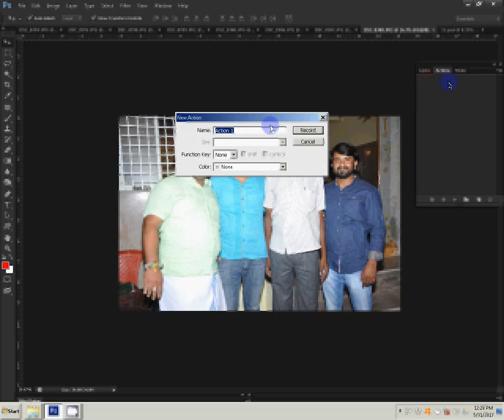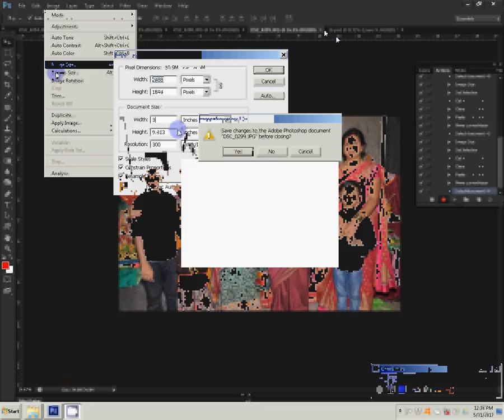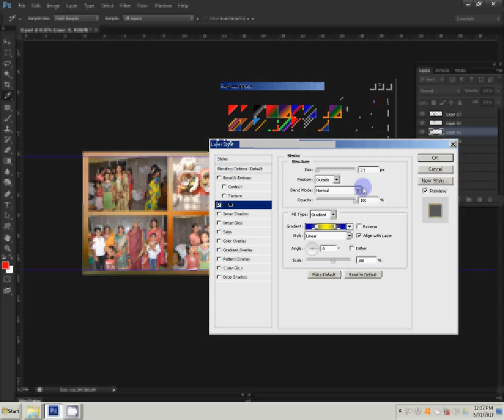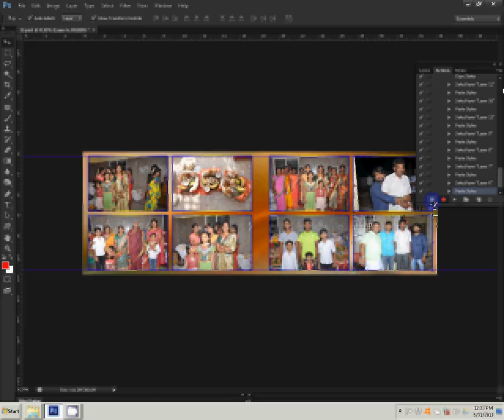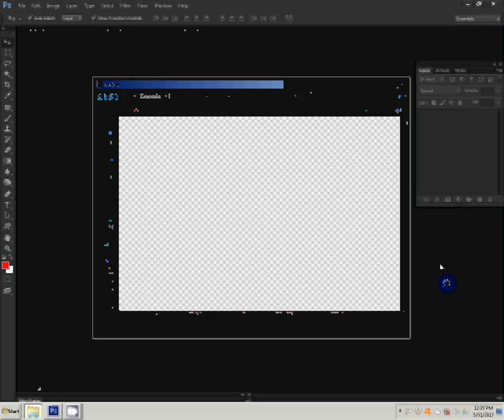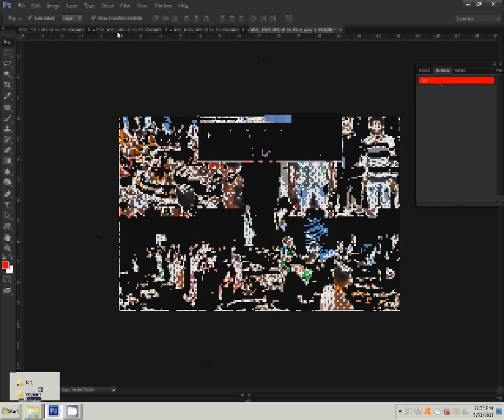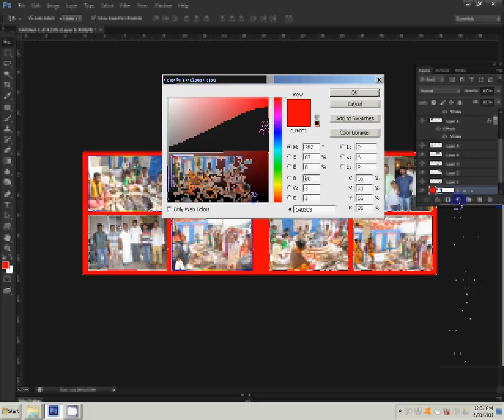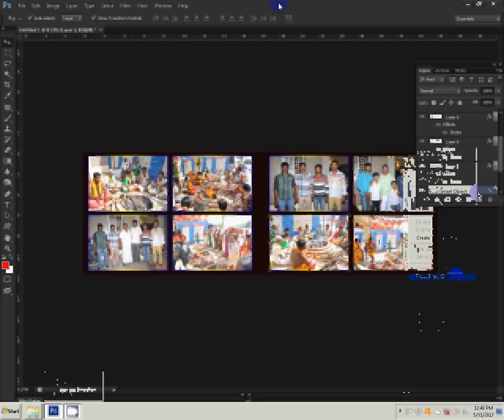Adobe Photoshop Tutorial